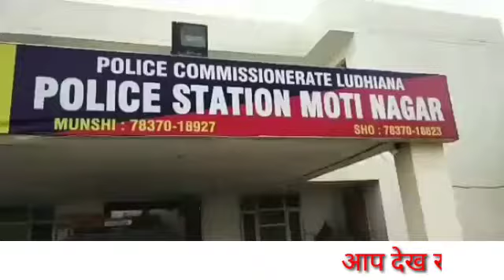लुधियाना के थाना मोती नगर के अधीन पड़ते इलाके में 20 वर्षीय लड़की के साथ हुआ गैंगरेप।